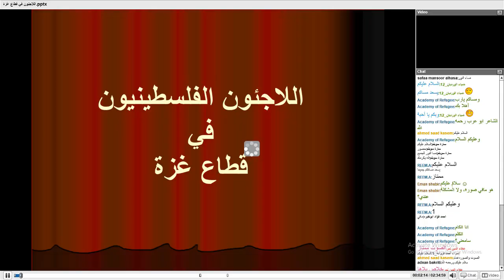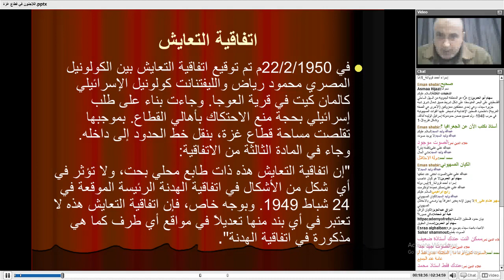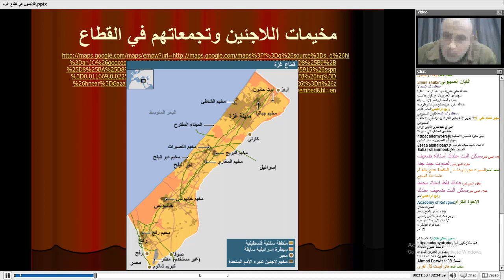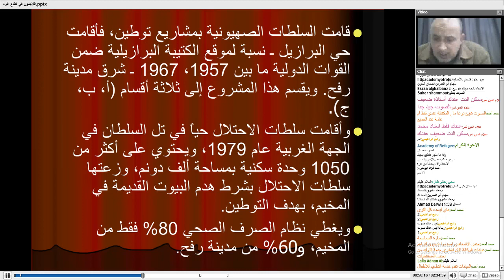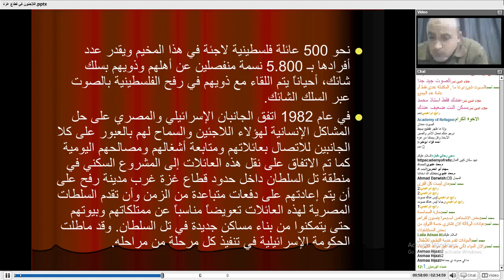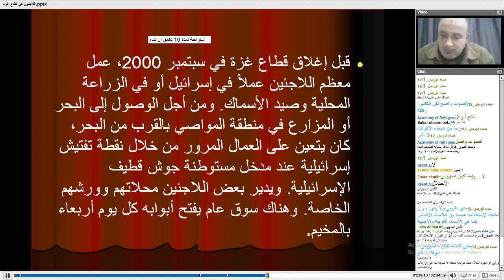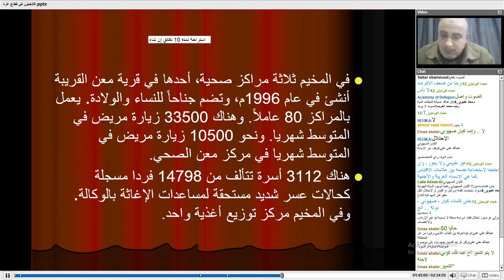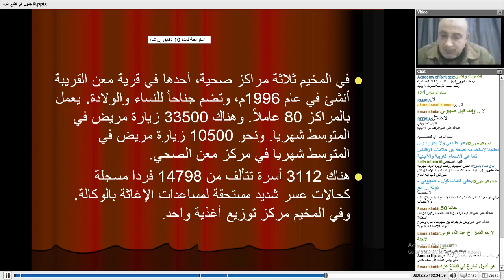اللاجئون الفلسطينيون في قطاع غزة.أ.وائل المبحوح.دبلوم دراسات اللاجئين(5)أكاديمية دراسات اللاجئين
للحديث عن اللاجئين الفلسطينيين نحتاج إلى محاضرات كثيرة، لكننا نحاول أن نجمل أوضاع اللاجئين في مناطق لجوئهم ببضع محاضرات مركّزة، وهنا ضمن دبلوم دراسات اللاجئين يتطرق الأستاذ وائل_المبحوح لأوضاع اللاجئين في قطاع_غزة بشيء من التفصيل